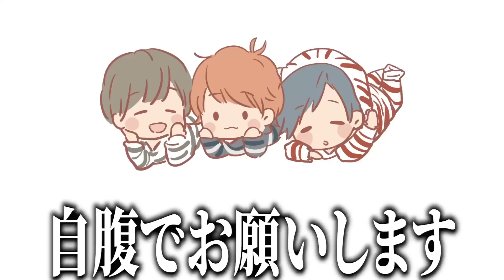夏祭りで兄が知らない女の子連れてきてんけど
🔴【夏までのお知らせ！】🔴
✏️1  グッズ｜6月予定 キーホルダー EC販売決定数量限定！
・SNSで大反響だったホテルキーホルダーが3色展開で限定発売！
ぜひ「なくなり次第終了」なのでお早めに！

✏️2 イベント｜6月18日(土) 最後のリリイベ開催!
HMV「最後の！？」お渡し会決定！
（なんと一日で完売しましたが、クレジットで買えなかった人にも当日分あるのでぜひ！）ハイタッチや一緒に写真撮るのでぜひ！！！

✏️3 リリース｜7月9日(土) 新宿ワンマン券売！
一部と二部で曲の内容が違います！
一部と二部両方申し込んでもいいよぉぉ！
一部と二部のプレミアムで特典が違うのでお楽しみに！
今年一番の夏にするのでぜひ応募してなぁ！
6月も盛り上がろね🥹

10kいくと。。。！！

🔴【数量限定・再販なし】グッズなくなったらごめん。。。！！！🔴